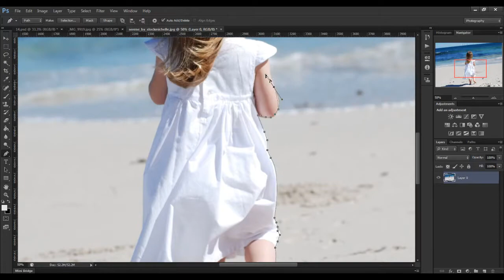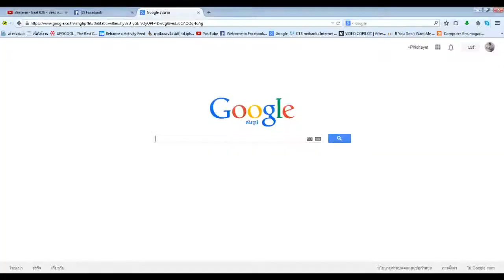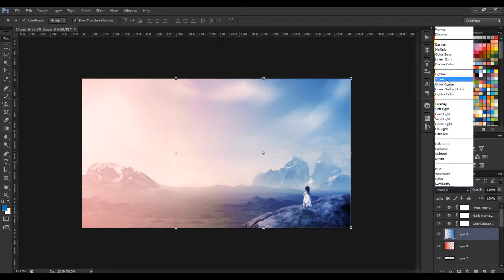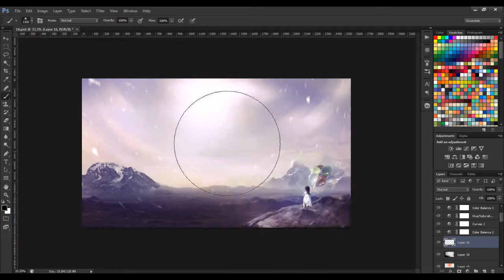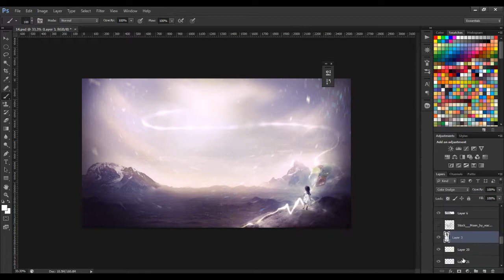Wish You Were Here - Speed art (Photoshop cs6) | Yuth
This Wallpaper was made in Adobe Photoshop CS6
Total time: 1 Hours 24 Minutes
Total layers: 49 Layers
Mouse: MD Tech MD-91 Gaming Mouse

Download PSD: Coming Soon